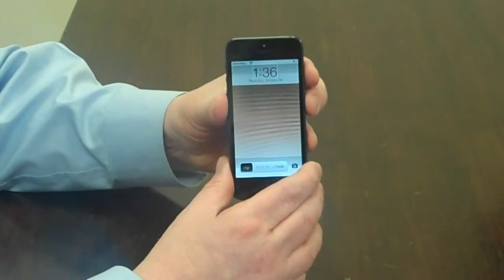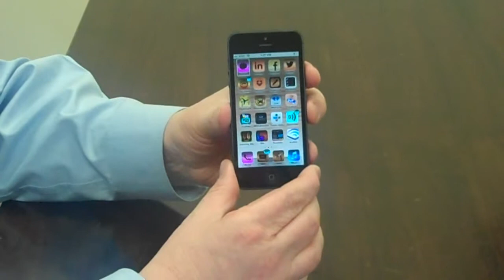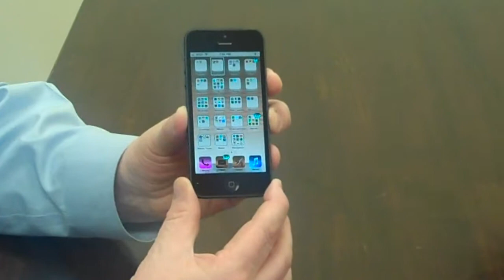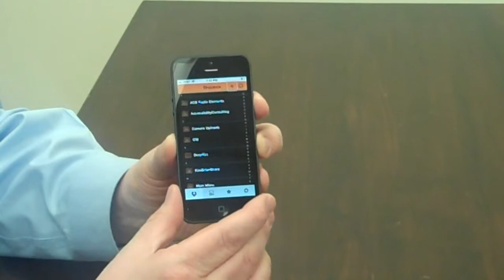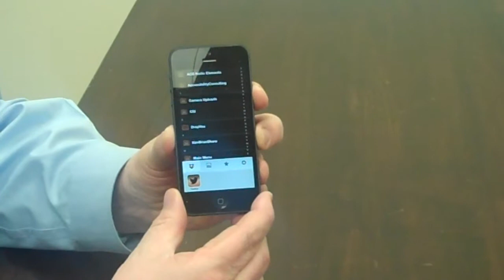Introduction to the iPhone 5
In this video, Brian Charlson, Director of Technology for the Carroll Center for the Blind, shows you the main features of the iPhone 5 and how it is different from the iPhone 4s.